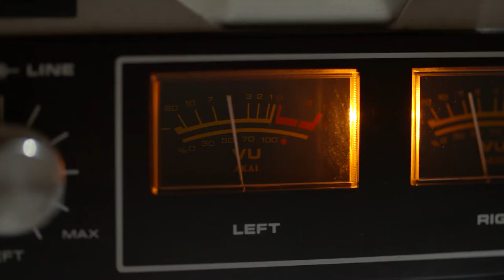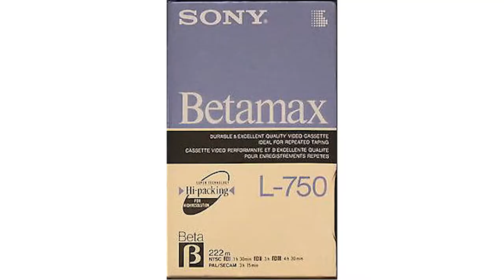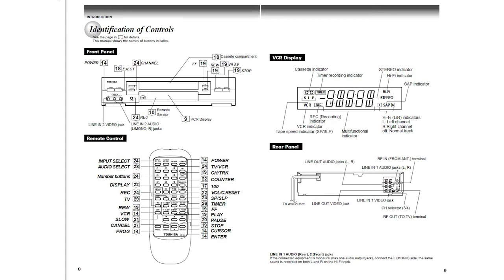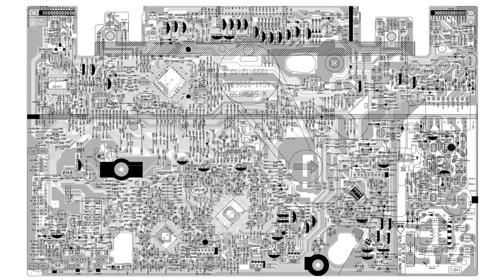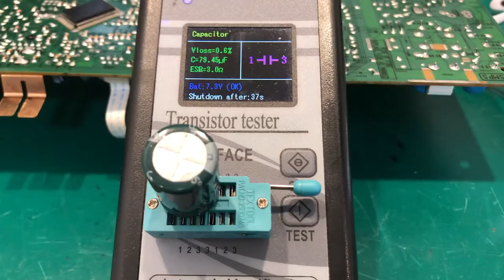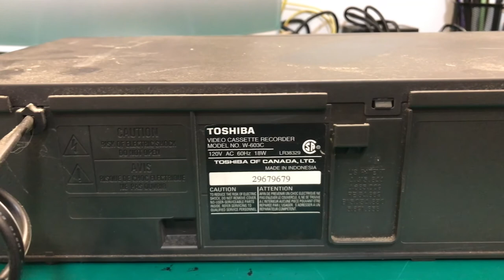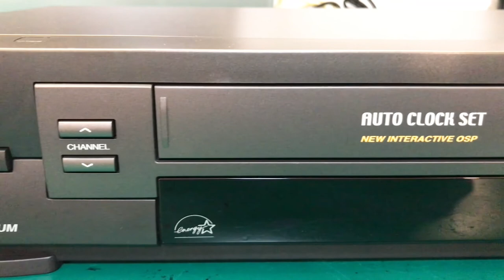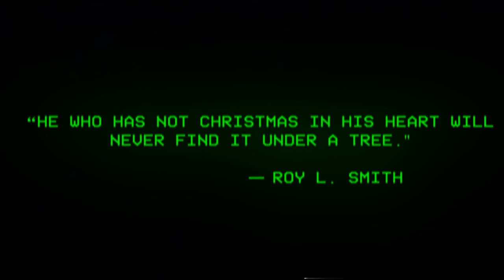Restoration of an Old VHS VCR Player | Retro Repair Guy Episode 23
The Retro Repair Guy restores and repairs an old Toshiba W603 VHS VCR player from the 1990s. For this restoration, I recapped the power supply and cleaned it all up. This old VHS machine is now ready for a retro movie night.

The twenty third episode of the Retro Repair Guy. A series aimed at retro and vintage electronic repair and restoration.

𝐂𝐇𝐀𝐏𝐓𝐄𝐑𝐒
00:00 Snazzy Intro
00:15 Brief History of the VCR
04:17 Show Intro
06:24 Initial testing of the VHS player
08:33 Disassembly of the VHS player
11:17 Recapping the power supply
12:52 My thoughts on this Toshiba VCR
16:14 Let's take a bath
17:48 Disassembling & cleaning the remote control
20:18 Cleaning VCR heads and transport system
21:53 Advice about head cleaning
25:33 Reassembling the Toshiba VHS player
29:24 Before & After
31:42 Testing the restored VHS player
32:47 Wrap up

Footage, pics and information:
• Pixabay
• Pexels